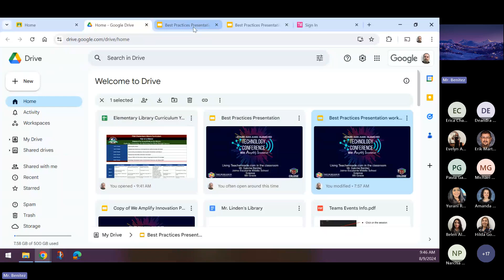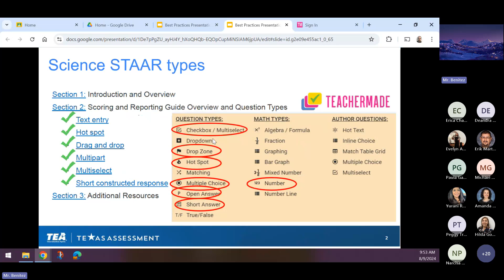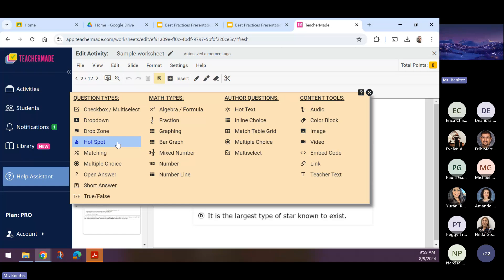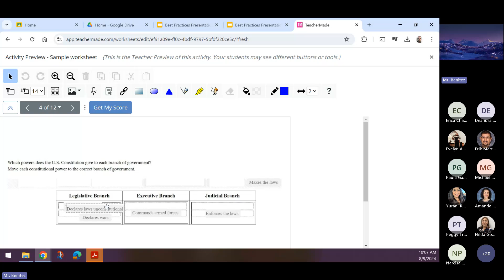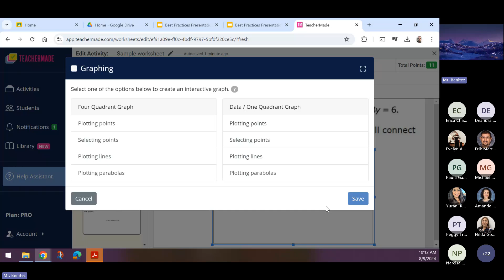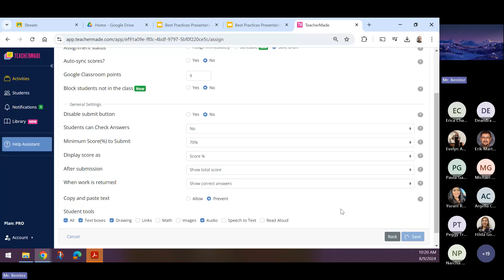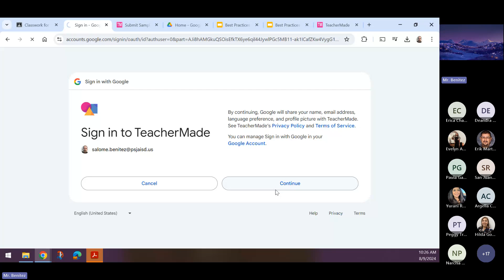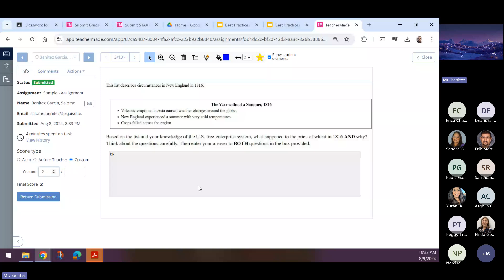S04 Transform Teaching And Learning In Your Classroom With TeacherMade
The session focused on introducing and demonstrating the use of TeacherMade.com, a platform for converting traditional paper assignments into digital format, emphasizing its features for auto-grading and enhancing classroom efficiency. Here's a summary:
Introduction to TeacherMade.com:
Overview: TeacherMade.com is highlighted as a tool that transforms paper assignments into digital formats, offering auto-grading features to save time for teachers. 30:17
Pricing: The platform's pricing was discussed, noting an increase to $80 annually, justified by the significant time savings and added features it provides. 34:02
Features and Capabilities:
Auto-Grading: The platform's auto-grading capabilities were emphasized, particularly beneficial for subjects with high assignment volumes like science and math. 30:33
Customization: TeacherMade.com allows for the creation of customized digital worksheets, supporting various question types including multiple choice, drag and drop, and short answer questions. 42:32
Integration with Google Classroom: Assignments can be easily assigned through Google Classroom, allowing for seamless integration into existing classroom management systems. 58:23
Demonstration and Use Cases:
Practical Demonstration: The session included a live demonstration of creating an assignment, showcasing how to add different types of questions and how the platform interfaces with Google Classroom. 42:32
Use Cases: Examples of assignments for different grade levels and subjects were shown, illustrating the platform's versatility. 1:11:31
Discussion on Educational Impact:
Efficiency in Grading: The platform's impact on reducing grading time was discussed, with a focus on how it enables teachers to focus more on teaching and less on administrative tasks. 30:33
Student Engagement: The potential for increased student engagement through interactive assignments was also highlighted.
The session concluded with an open Q&A, addressing specific questions about the platform's features and implementation in classroom settings. 1:15:37